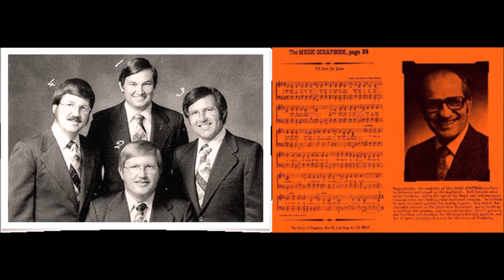"The Music Scrapbook Vol 2C" - The King's Heralds (1971 - 1977)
01 Jesus Lover Of My Soul 00:00
02 Jesus Set The Music Ringing 02:03
03 Joyful, Joyful, We Adore Thee 04:01
04 Just A Little Talk With Jesus 05:17
05 Keep In The Middle Of The Road 07:59
06 Keep The Heart Singing 09:52
07 Let The Heaven Light Shine On Me 11:47
08 Lo He Comes, With Clouds Descending 14:42
09 Praise Him Praise Him 15:48
10 Praise The Lord God's Glories Show 18:02